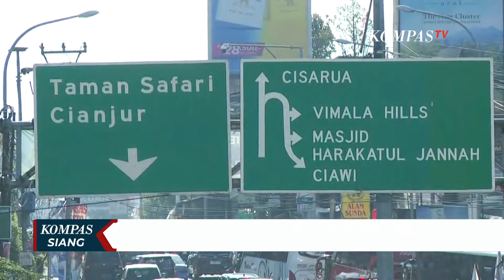Libur Panjang Peringatan Maulid Nabi Muhammad, Arus Lalu Lintas di Tol Japek dan Puncak Padat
KARAWANG, KOMPAS.TV - Arus lalu lintas di Tol Jakarta-Cikampek Sabtu (14/09) pagi mulai dipadati kendaraan dari arah Jakarta.

Hari ini memasuki libur panjang akhir pekan peringatan Maulid Nabi Muhammad.

Keramaian kendaraan mulai terjadi sejak Kilometer 47 di area turunan Tol MBZ hingga Kilometer 66 arah Bandung.

Kendaraan mengarah ke kawasan Bandung saat libur akhir pekan yang disambung dengan peringatan hari lahir Nabi Muhammad SAW atau Maulid Nabi.

Meski lalu lintas padat, belum ada rekayasa lalu lintas yang diterapkan.

Di libur panjang akhir pekan dan peringatan Maulid Nabi Muhammad, lalu lintas ke Puncak, Bogor, Jawa Barat juga terpantau padat. Polisi menerapkan rekayasa lalu lintas.

Satlantas Polres Bogor menerapkan rekayasa arus lalu lintas di jalur Puncak sejak Sabtu (14/09) pagi.

Rekayasa lalu lintas diberlakukan karena padatnya kendaraan menuju Puncak.

Diprediksi volume kendaraan dari arah Jakarta menuju Puncak Bogor terus meningkat.

Baca Juga Rekayasa Lalulintas saat Libur Panjang di Kawasan Wisata Puncak, Polisi Terapkan Ganjil-Genap di